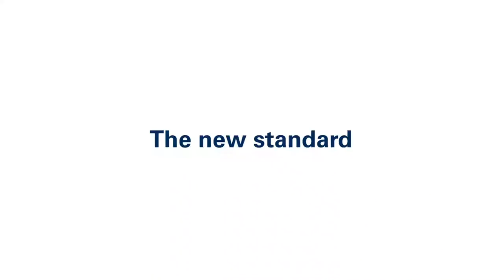Oris Power Play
Oris Calibre 400 has a five-day power reserve, so if you take off an Oris watch powered by it on Sunday evening, it’ll still be running when you put it back on after work on Friday. This is the new standard!

Shop Oris today instore and online.